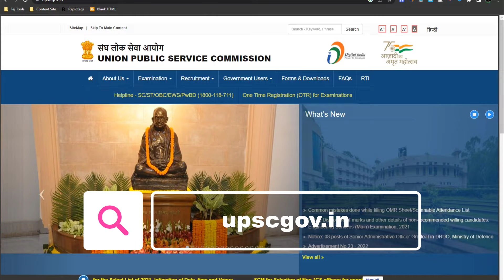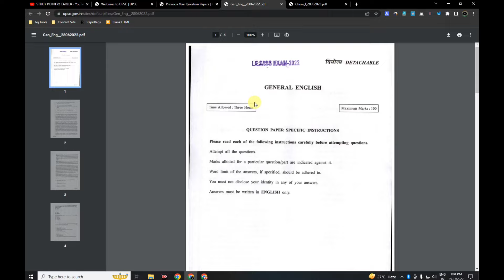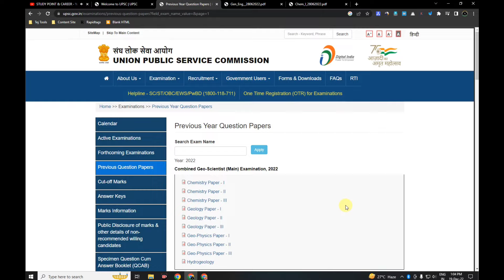How to Download Previous Year UPSC Question Paper in Hindi | पिछले वर्ष के प्रश्न पत्र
How to Download Previous Year UPSC Question Paper in Hindi -  पिछले वर्ष के प्रश्न पत्र - 2015 से  2023 तक [PDF]

About This Video -  आज के इस विडियो में हमने आपको बताया हैं की आप UPSC Previous Year Question Papers -  UPSC के पिछले वर्ष के प्रश्न पत्र - 2015 से  2022 तक [PDF] डाउनलोड कैसे कर सकते हैं  |

ias previous year question papers,
upsc questions papers year wise,
ias Question papers#46,
ias previous paper in hindi,
ips previous paper in hindi#50,
how to download upsc previous uear papers#5,
pooja upsc ias Study Poin,
last 10 years upsc question papers with answers pdf,
last 25 years upsc mains question papers with answers pdf,
last 10 years upsc question papers with answers pdf in hindi,
upsc question paper in hindi pdf download,
upsc question paper pdf,
upsc prelims question paper pdf,
upsc previous year paper in hindi prelims,
previous question papers for upsc prelims,
** previous question papers for upsc kaise download kre,
previous question papers for upsc,
previous year upsc question paper download,

Related Hastags

last 25 years upsc prelims question papers with answers pdf,
last 10 years upsc question papers with answers book,
last 10 years upsc question papers with answers pdf vision ias,
last 10 years upsc mains question papers with answers pdf,
last 10 years upsc question papers with answers pdf in english,